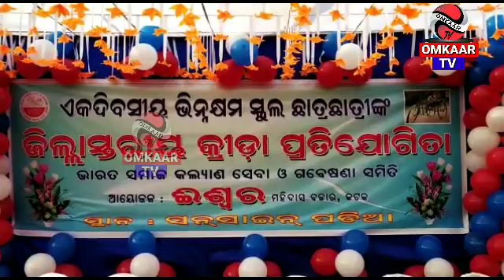ଏକ ଦିବସୀୟ ଜିଲ୍ଲା ସ୍ତରୀୟ ଭିନ୍ନକ୍ଷମ ବିଦ୍ୟାଳୟ କ୍ରୀଡା ପ୍ରତିଯୋଗିତା